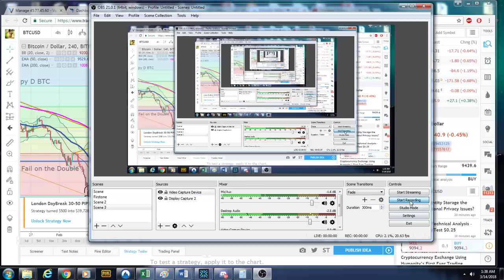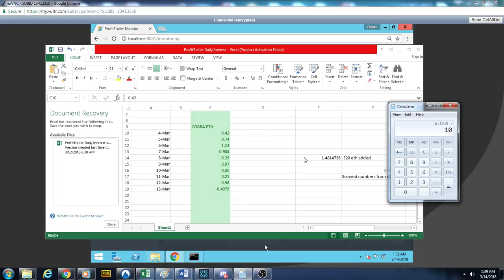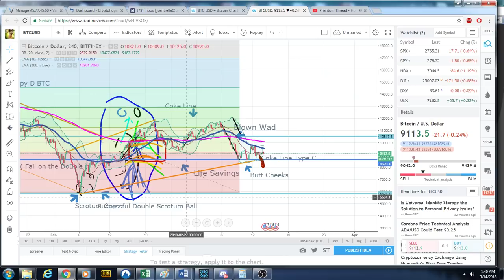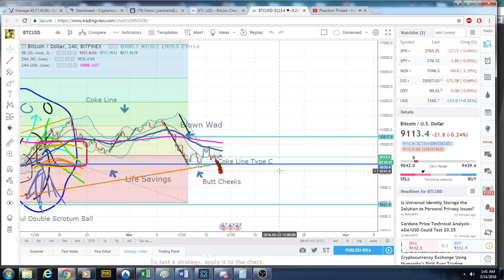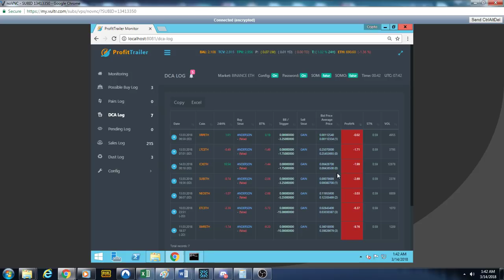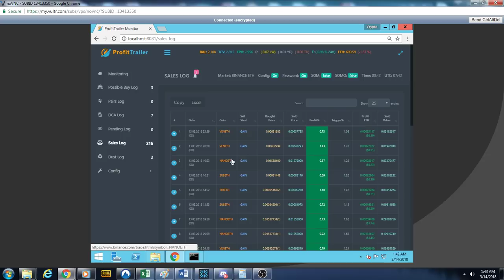Profit Trailer Average Daily Gains